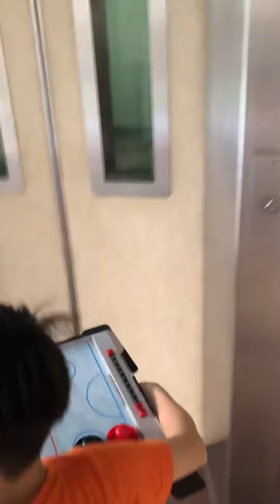Trevien Tan 7 present from gu gu